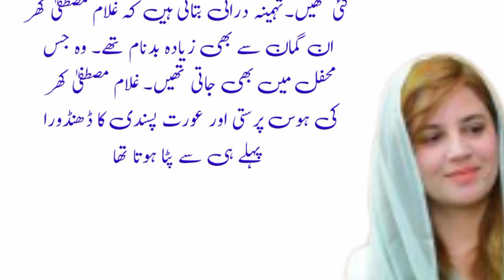غلام مصطفٰی کھر نے اپنے بیوی سے ایسا کیوں کہا